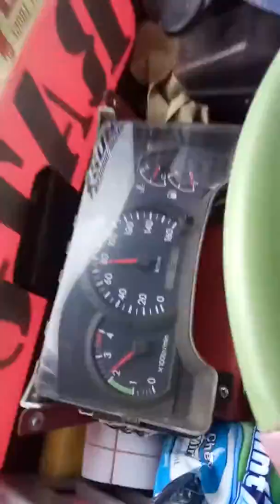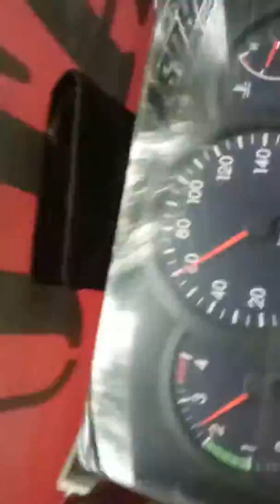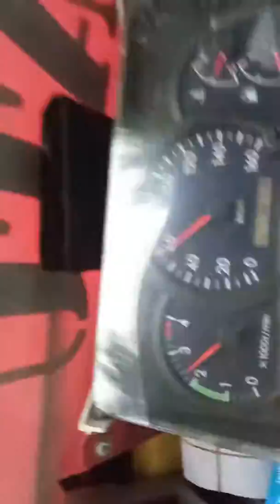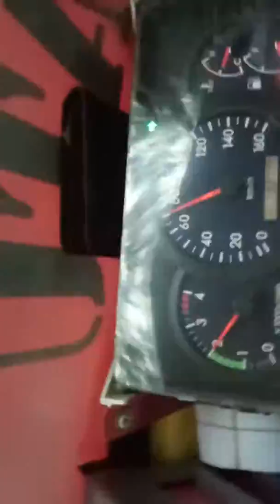ngeblong keadaan solar kuning